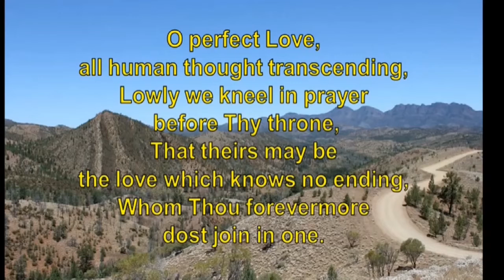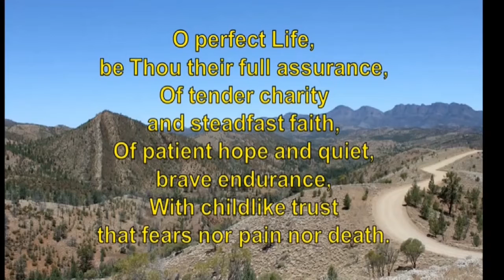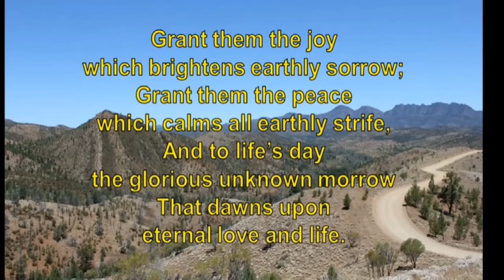O Perfect Love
O perfect Love written by (Felix Mendelssohn) akob Ludwig Felix Mendelssohn Bartholdy[n 1] (3 February 1809 – 4 November 1847), born and widely known as Felix Mendelssohn,[n 2] was a German composer, pianist, organist and conductor of the early Romantic period. Mendelssohn's compositions include symphonies, concertos, piano music, organ music and chamber music